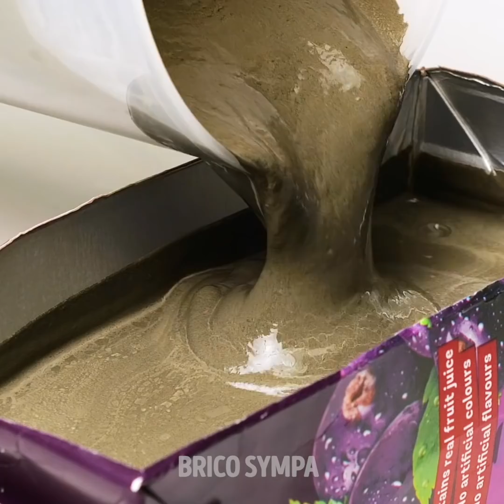14 IDÉES SUPER MIGNONNES POUR L'AUTOMNE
DES CRÉATIONS ENTHOUSIASMANTES POUR L'AUTOMNE

L'automne est le moment le plus enthousiasmant de l'année ! Nous avons préparé pour toi un tas de créations et d'idées DIY qui égayeront ton monde. De plus, il existe beaucoup d'idées de décors cools que tu peux facilement répéter à la maison.

L'automne est le moment parfait pour un changement. Tu peux décorer ta maison en commençant par changer la couleur de tes murs. Nous avons préparé un tas d'idées de décors cools qui sont faciles à répéter ! Tu peux utiliser un morceau de corde ou une éponge pour changer ton décor !

Tu peux utiliser du ciment afin de réaliser d'incroyables choses pour ta maison. Découvre comment réaliser un support pour portable cool et une panière pour les fruits. Une autre création cool est un support parfait pour tes fournitures de bureau !

Tu peux même réaliser des meubles en utilisant du ciment ! Découvre comment réaliser une table cool en utilisant du ciment et tu peux acheter les pieds dans n'importe quel magasin de meubles.

Regarde cette vidéo jusqu'à la fin et découvre d'autres adorables idées de décor pour ta maison.

Horodatage :
0:17 - Idées de décor avec une feuille
2:06 - Créations avec du ciment
6:03 - Idées de décor mural
7:52 - Accessoires mignons pour décorer